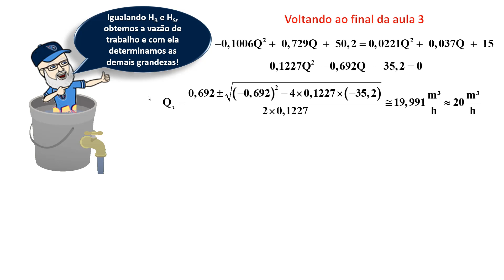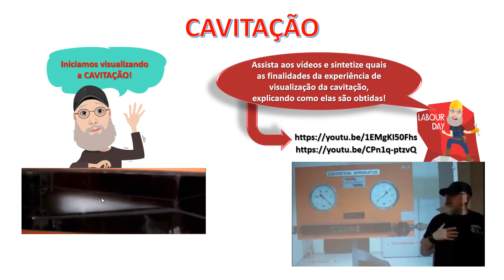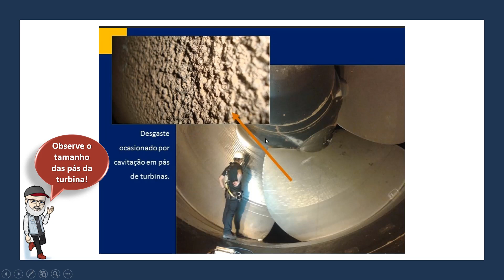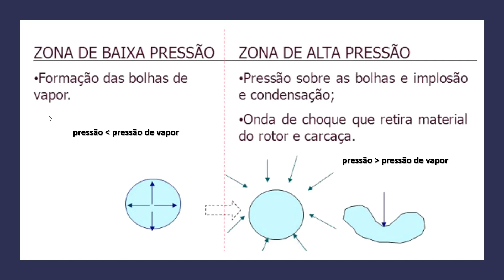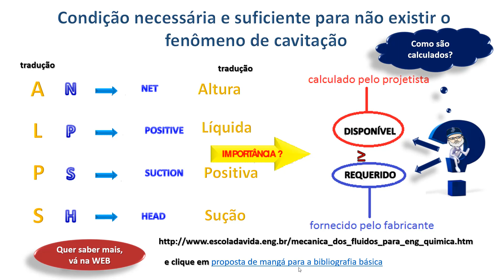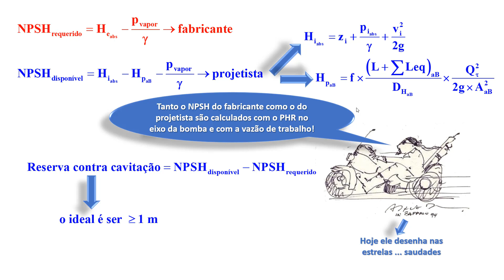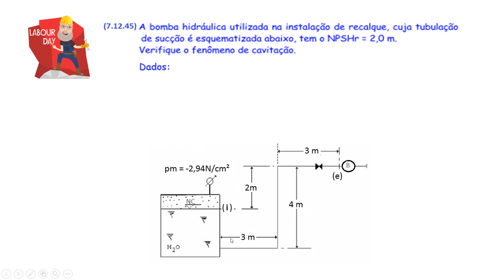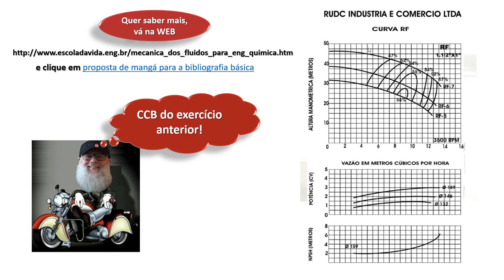Cavitação_curso_de_hidraulica_básica_aula4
O vídeo conceitua os fenômenos de cavitação e supercavitação mencionando as causas e as consequências desses fenômenos. Mostra também a condição necessária e suficiente para não ocorrer o fenômeno de cavitação através do NPSH disponível e requerido. São propostos problemas para verificação dos fenômenos de supercavitação e cavitação.